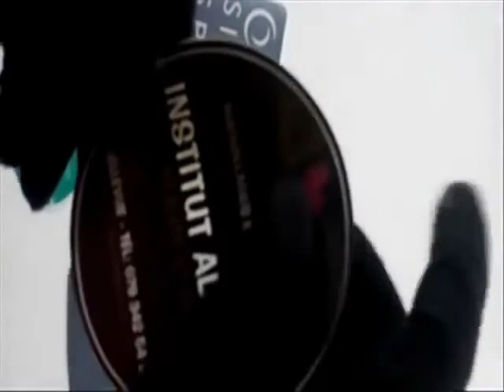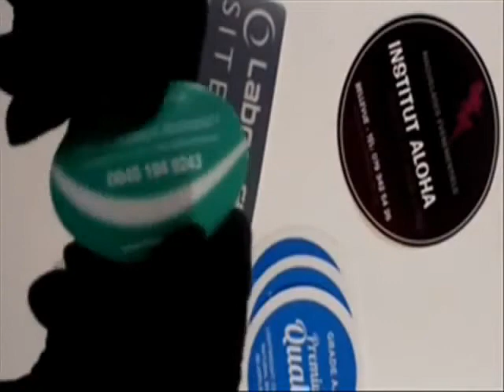Tea Party Stickers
Get customizable tea party stickers from UK's leading sticker printing company, Choose your favorite tea party stickers from thousands of available designs.